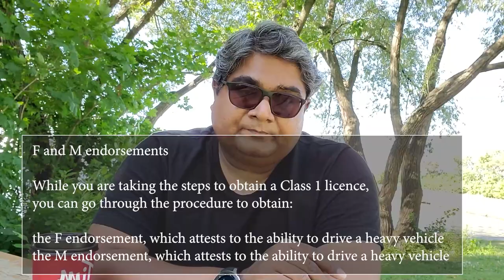केनेडा में ट्रक ड्राइवर कैसे बने | HOW TO BECOME A TRUCK DRIVER IN CANADA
In this video I try to explain how to become a truck driver in Canada step by step. If you wants to become a truck driver in Canada then here, in this video I explain how to apply for license, what is eligibility criteria, how much time it will take to become truck driver as well as where you can learn truck driving in Canada, that all information I give in this video.